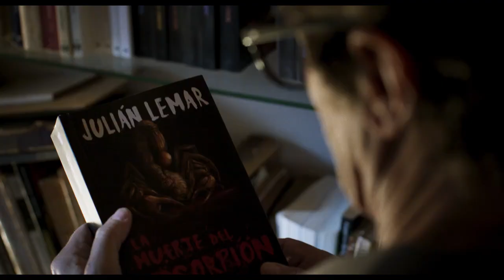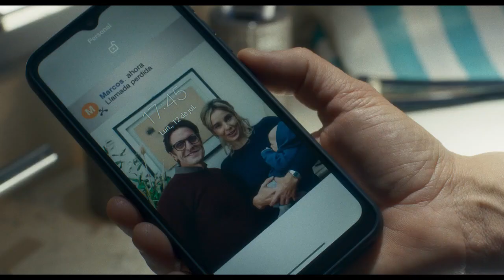ECOS DE UN CRIMEN | TRAILER